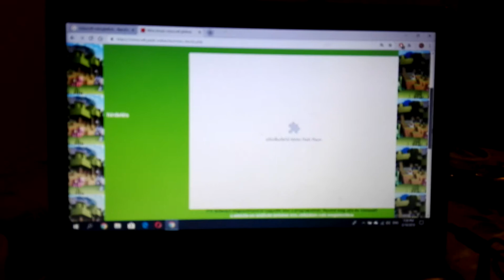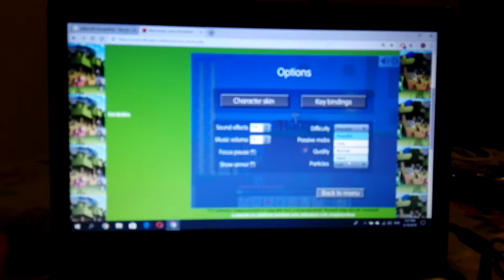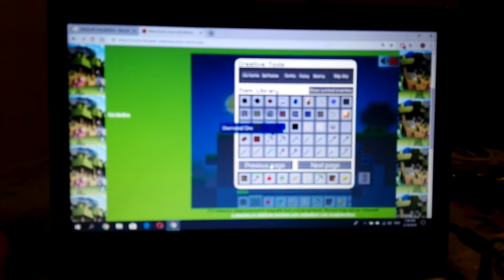Mineblocks minecraft hardcore 2.rész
Akarjátok,hogy creative mode-ban kitöröljem a gyémámt cucaimra